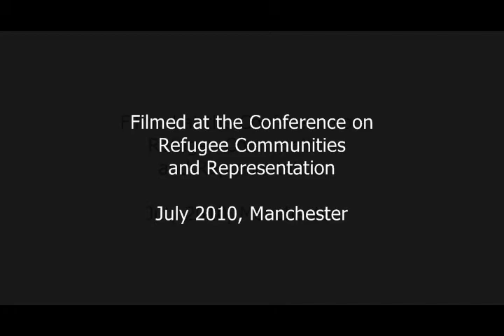What the Big Society means for refugee community organisations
Filmed at a conference organised by the Basis Project, Manchester Refugee Support Network, Greater Manchester BME Network and the TRIO Policy and Information Network